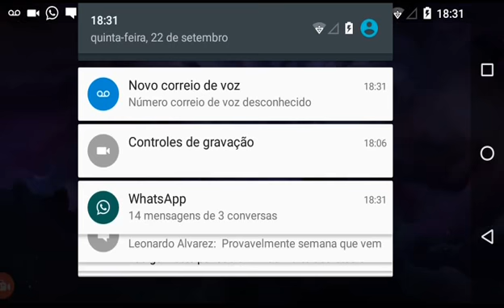Iron Maiden: Legacy of the Beast - derrotando o Espantalho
Meu tempo virá?